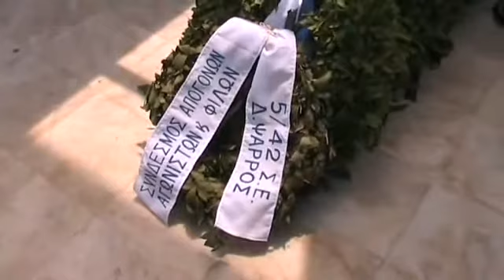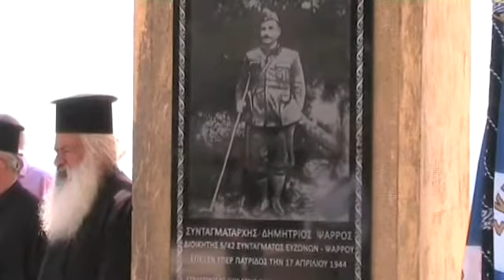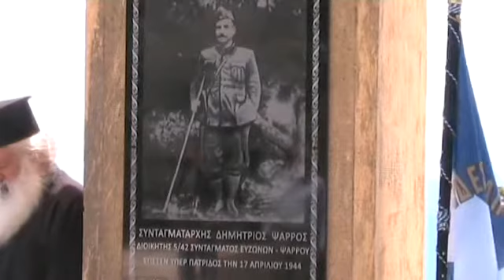22/5/22 ΕΚΔΗΛΩΣΗ ΤΙΜΗΣ ΚΑΙ ΜΝΗΜΗΣ ΥΠΕΡ ΤΩΝ ΑΓΩΝΙΣΤΩΝ ΤΟΥ 5/42 Σ.Ε. ΠΡΟΣΚΛΗΤΗΡΙΟ ΠΕΣΟΝΤΩΝ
ΑΠΟ ΤΗΝ ΕΚΔΗΛΩΣΗ ΤΙΜΗΣ ΚΑΙ ΜΝΗΜΗΣ ΓΙΑ ΤΟΥΣ ΑΓΩΝΙΣΤΕΣ ΤΟΥ 5/42 Σ.Ε. ΠΟΥ ΕΠΕΣΑΝ ΣΤΗ ΜΑΧΗ  Η ΔΟΛΟΦΟΝΗΘΗΚΑΝ ΟΝΤΑΣ ΑΙΧΜΑΛΩΤΟΙ ΑΠΟ ΤΟΝ ΕΛΑΣ ΟΠΩΣ Ο ΣΧΗΣ ΨΑΡΡΟΣ ΚΑΙ ΜΑΛΙΣΤΑ ΠΙΣΩΠΛΑΤΑ ΚΑΤΑ ΤΗΝ ΤΡΙΤΗ ΔΙΑΛΥΣΗ ΤΟΥ ΣΥΝΤΑΓΜΑΤΟΣ.
170 ΑΞΙΩΜΑΤΙΚΟΙ ΚΑΙ ΟΠΛΙΤΕΣ ΤΟΥ ΣΥΝΤΑΓΜΑΤΟΣ ΣΦΑΓΙΑΣΤΗΚΑΝ ΤΟ ΠΑΣΧΑ ΤΟΥ 1944 ΑΠΟ ΕΛΛΗΝΙΚΑ ΧΕΡΙΑ ΓΙΑΤΙ ΟΙ ΚΑΠΕΤΑΝΑΙΟΙ ΤΟΥ ΕΛΑΣ ΕΙΧΑΝ ΑΛΛΑ ΣΧΕΔΙΑ ΓΙΑ ΤΟ ΜΕΛΛΟΝ ΚΙ ΑΦΟΥ Ο ΕΛΑΣ ΕΙΧΕ ΜΑΖΕΨΕΙ 5.000 ΑΝΤΑΡΤΕΣ ΓΙΑ ΝΑ ΔΙΑΛΥΣΗ ΟΡΙΣΤΙΚΑ ΤΟ 5/42 ΣΕ ΤΗΝ ΙΔΙΑ ΜΕΡΑ ΟΙ ΓΕΡΜΑΝΟΙ ΕΚΑΙΓΑΝ ΤΗΝ ΚΑΛΟΣΚΟΠΗ ΑΝΕΝΟΧΛΗΤΟΙ ...ΤΟ ΟΡΓΙΟ ΑΙΜΑΤΟΣ ΚΑΙ ΟΙ ΔΟΛΟΦΟΝΙΕΣ ΑΓΩΝΙΣΤΩΝ ΤΟΥ ΣΥΝΤΑΓΜΑΤΟΣ ΑΠΟ ΤΟ ΕΑΜ ΕΛΑΣ ΣΥΝΕΧΙΣΤΗΚΑΝ ΜΕΧΡΙ ΚΑΙ ΤΟ ΤΕΛΟΣ ΤΗΣ ΓΕΡΜΑΝΙΚΗΣ ΚΑΤΟΧΗΣ ΒΛΕΠΕ ΔΡΟΚΟΚΑΡΚΑΡΟΣ ΠΑΡΝΑΣΣΟΥ ΑΛΛΟΣ ΕΝΑΣ ΤΟΠΟΣ ΜΑΡΤΥΡΙΟΥ ΤΩΝ ΑΓΩΝΙΣΤΩΝ ΤΟΥ ΣΥΝΤΑΓΜΑΤΟΣ .
.ΑΘΑΝΑΤΟΙ